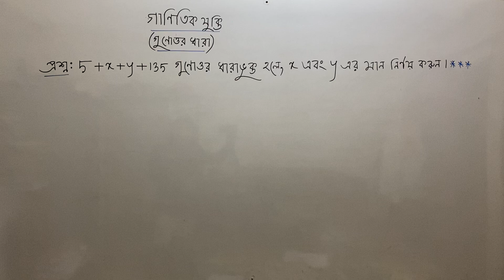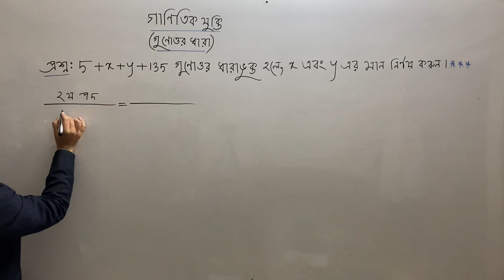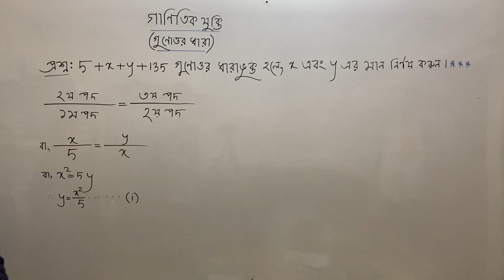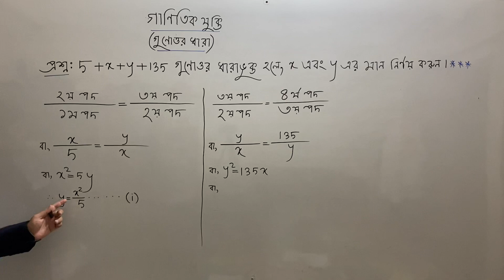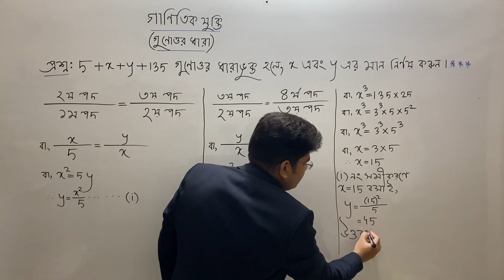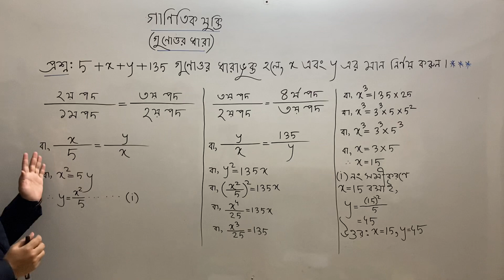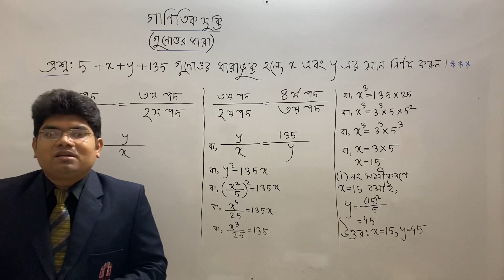গাণিতিক যুক্তি : গুণোত্তর ধারা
5+x+y+135 গুণোত্তর ধারাভুক্ত হলে, x এবং y এর মান নির্ণয় করুন।